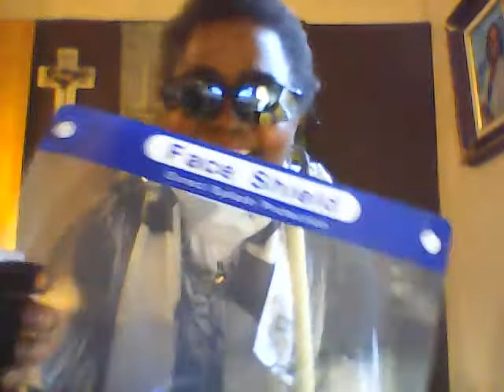I Love my Space! Social Distancing!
social distancing is 1 of the additional layer of safety added to contain Coronavirus.